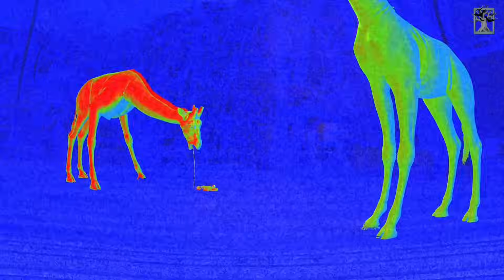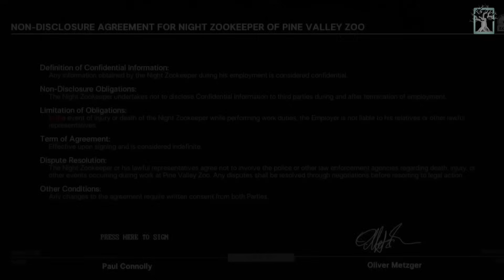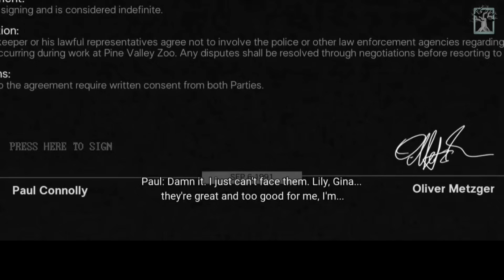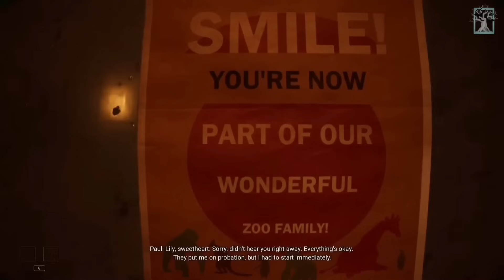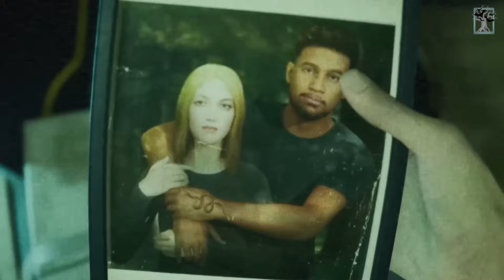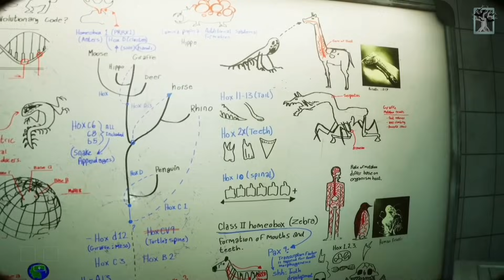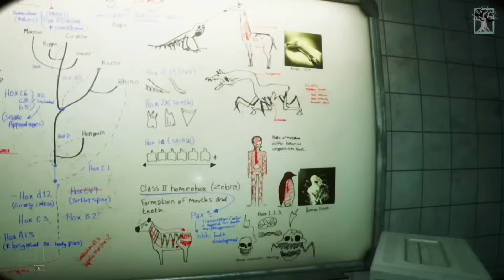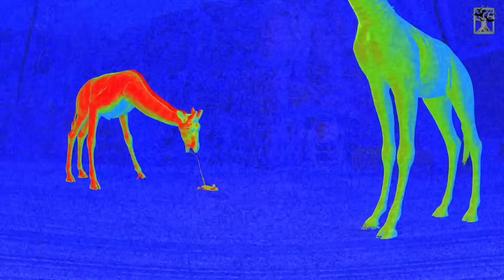Animals turning into Monsters? Scariest Zoo Ever! Zoochosis Game Story Explained | Scary Rupak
Zoochosis is a horror game about a Zoo inside of which lives mutating monsters which are also known as zoochosis. Zoochosis horror game shows the creepy mystery of the zoo and how animals turn into monsters.